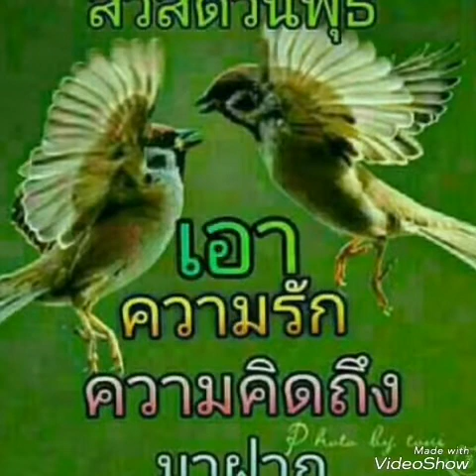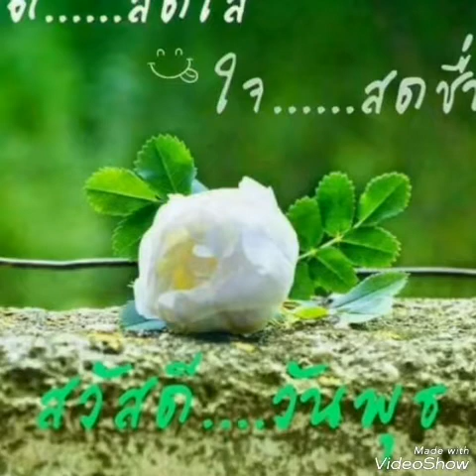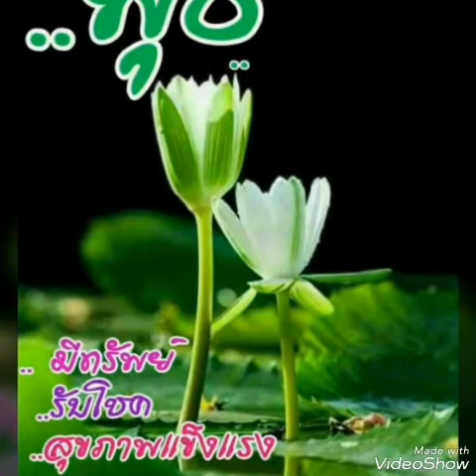"คอยวันเธอใจเดียว" เปาวลี​ สวัสดี​ วันพุธ​ ค่ะ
ขอขอบคุณ​ เจ้าของ​ ลิขสิทธิ์เพลง​ และ​ Cr.เจ้าของภาพสวย​ ๆ​ ที่ใช้ทำภาพประกอบเพลงนี้​ ขอบคุณค่ะ